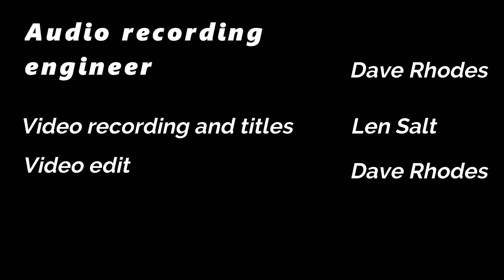New Zealand's Whitianga Dixieland Band - Better Times Will Come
The Whitianga Dixieland Band are based in Mercury Bay, south east of Auckland, New Zealand on the Coromandel Coast. Self-defined as amateur musicians, they're also members of the Mercury Bay Big Band.  Most of them are retired, and play purely for the love of music. As we all should! By the way, Whitianga is Māori, and pronounced Fiteee-aanga. for a free mp3 and download of the score - make your own "Better Times" piece and post it. Have a good time, because music is for everyone!!!
Thanks to arranger Yvette Audain for her marvelous work here! Kevin Robinson – trumpet; Paul Bradley – bass and vocals; Trevor Hildreth – flugabone; Jani Dennis – keyboards; Paul Lee – clarinet; Rob Perks – drums; Len Salt – banjo